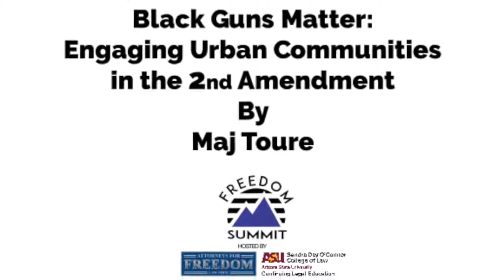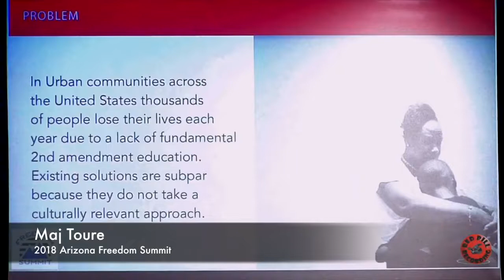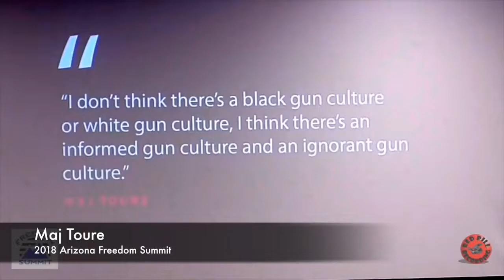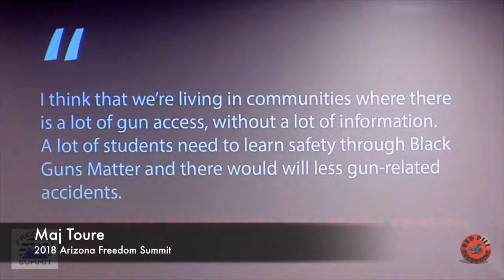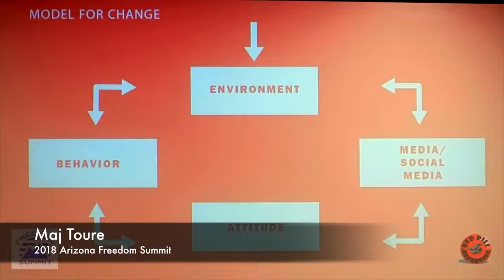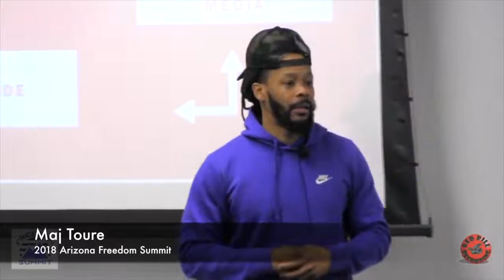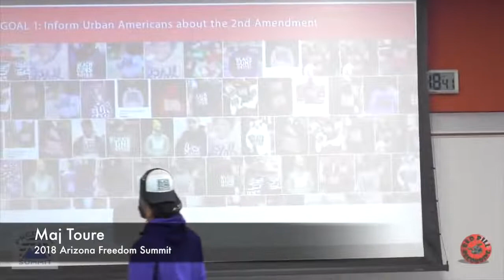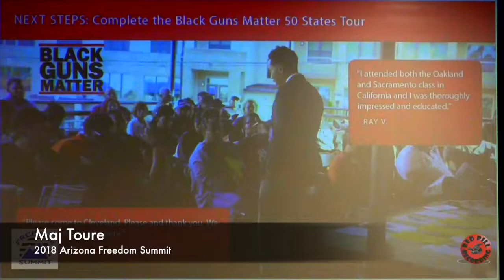Maj Toure of Black Guns Matter at the 2018 Freedom Summit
Maj Toure is an American political gun activist and rapper.

A native of Philadelphia, Pennsylvania, Toure founded the educational nonprofit organization Black Guns Matter in 2016. The organization advocates for the right to keep and bear arms, and promotes responsible ownership of firearms within African-American and urban communities. Formerly a member of the National Rifle Association (NRA), Toure confirmed in 2019 that he was no longer a part of that organization because he believed the NRA's efforts in urban American communities were inadequate.

Hawaii Office:
1003 Bishop Street, Suite 1260 - Pauahi Tower
Honolulu, Hawaii 96813

Arizona Office:
3185 South Price Road
Chandler, Arizona 85248